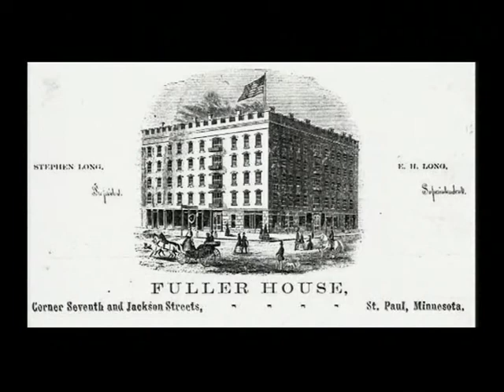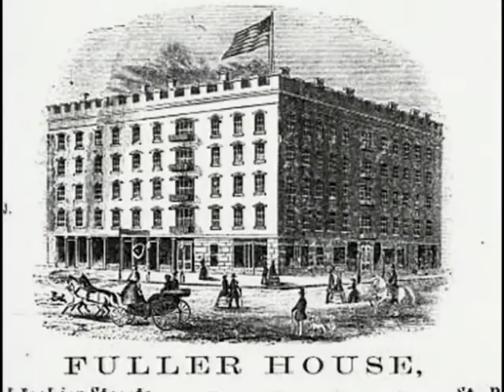Saint Paul History: Jo Rolette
Did you know Minnesota's capital was almost moved to St. Peter?  The fate of the Capital City was in the hands of one eccentric lawmaker in this odd bit of Saint Paul history.